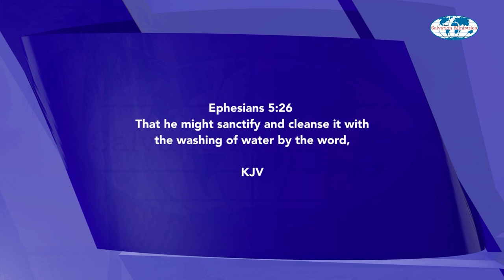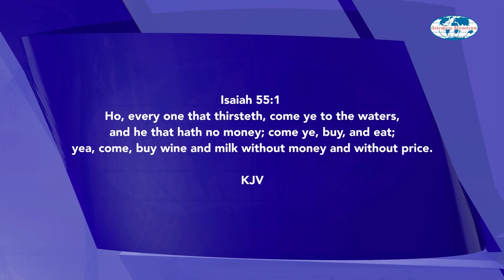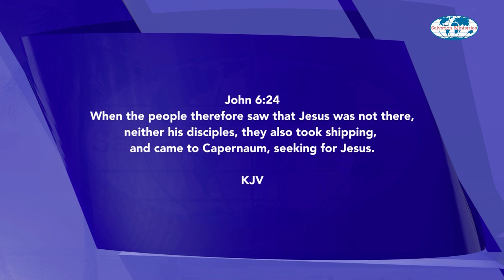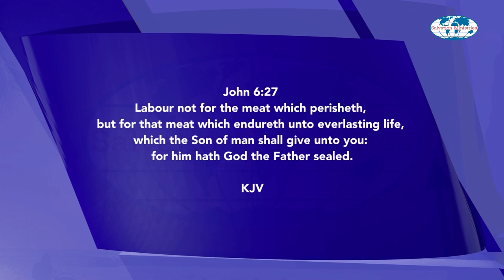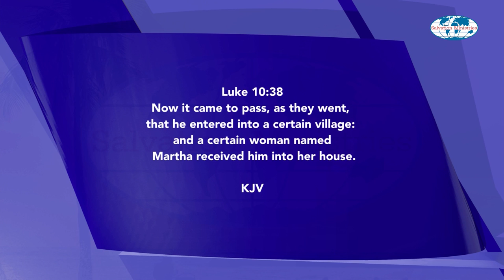How To Win in Life Using God's Word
Winning in life is a function of successful strategies. In this video, David Ibiyeomie offers tested-and-proven, straight-to-the-point strategies for enjoying a life marked by all-round winning and fruitfulness. As you diligently practice the Word you will hear, you will experience undeniable testimonies.